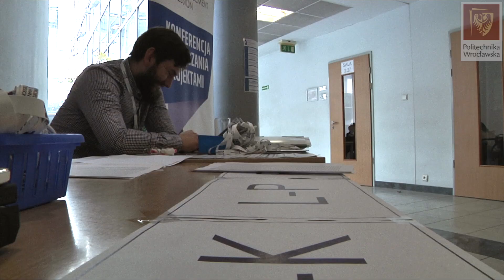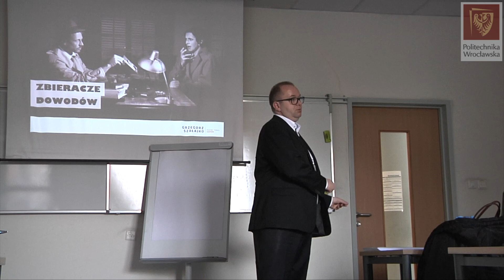Project Management Session 2017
Konferencja PMS 2017 odbyła się 6-7 maja 2017 r. na kampusie Politechniki Wrocławskiej.

W ramach VI edycji Konferencji Project Management Session organizowanej na Politechnice Wrocławskiej, podzielili się swoją wiedzą i doświadczeniem oraz poprowadzili warsztaty prelegenci z różnych sektorów gospodarki.